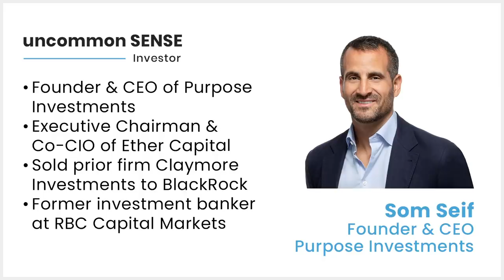Live Webinar: Som Seif, CEO, Purpose Investments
Purpose Investments has achieved a couple of firsts the last while. It launched the world's first of a unique type of ETF in late February, and recently became one of three firms to bring another similar type of ETF to investors. Som Seif, founder & CEO, Purpose Investments, was a sceptic on this burgeoning sector until he did a deep dive into the technology behind it. Here he explains the big problem facing the biggest player in the space, and why he’s so excited by its main rival.